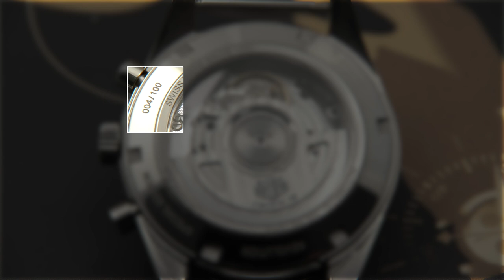My Watch Collection! | Rolex, Patek Philippe, A. Lange & Söhne, Cartier, IWC, TAG Heuer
A watch collection video has been one of the most highly requested videos for the channel. Well, folks, the wait is over! Today, I'm opening up the case and showing you my watch collection.

My current watch collection (in order of presentation):

01:32 - Seiko 5 SNK809
02:09 - Rolex Datejust Ref. 116234
03:00 - Rolex GMT Master Ref. 1675
04:03 - Drive de Cartier
04:55 - Cartier Tank Américaine
05:41 - Patek Philippe Nautilus Ref. 5711
07:51 - A. Lange & Söhne Datograph Ref. 403.035
09:27 - IWC Ingenieur Automatic
10:15 - TAG Heuer Carrera "Blue Dreamer"
11:16 - Swatch Sistem51 HODINKEE Vintage 84

And because anyone who has been bitten by the watch bug knows, there is always that next watch we want, here is a short list of my most wanted watches:

▪ A. Lange & Söhne Lange 1 (Rose Gold)
▪ Audemars Piguet Royal Oak Ref. 15202BA
▪ Rolex Explorer Ref. 1016
▪ Vacheron Constantin Traditionelle Manual Wind
▪ Cartier Tortue Monopoussoir Ref. 2396
▪ Patek Philippe Aquanaut Travel Time Ref. 5164